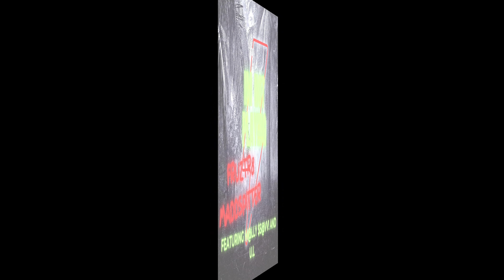New Song Out Now "Im Not Playin"